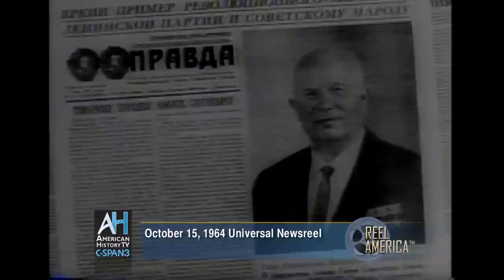Khrushchev Resigns - Oct. 15, 1964 Universal News - Reel America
Watch Reel America every Saturday at 8a & Sunday at 4p ET on C-SPAN3